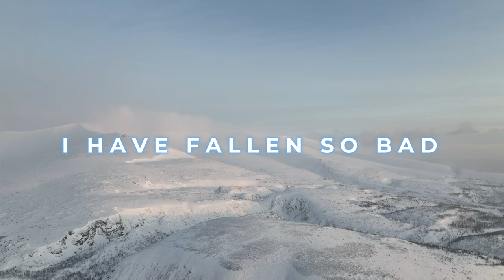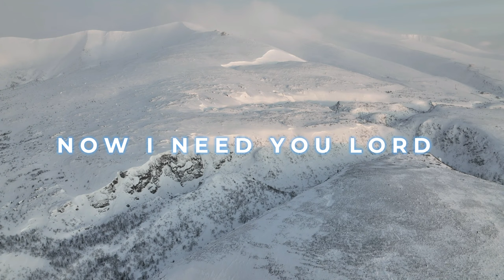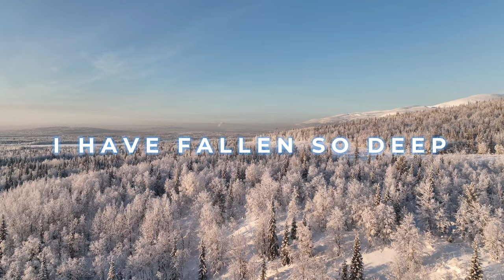Abu Adam - Forgive me (Official Nasheed Video) VOCAL ONLY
“ Bismillahirrahmaniraheem ”

ASALAMU ALAIKUM TO ALL MY BROTHERS AND SISTERS AROUND THE WORLD.

The fifth release of this journey is “ Forgive me "

I hope this nasheed helps us all to remember Allah is the most forgiving and his mercy is beyond our comprehension. Lets all seek forgiveness and remember that Allah is the most forgiving.

Do also leave feedback, would be very much appreciated.

Produced, MixedAnd Mastered | Instagram @ramzioffcial Youtube @ramzi

Keep installed, more great stuff to come In Sha Allah.